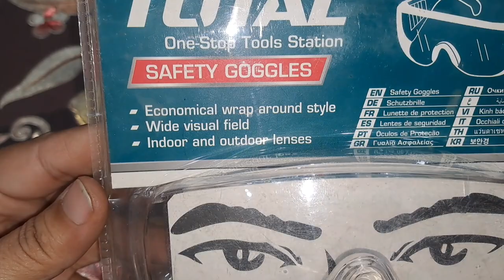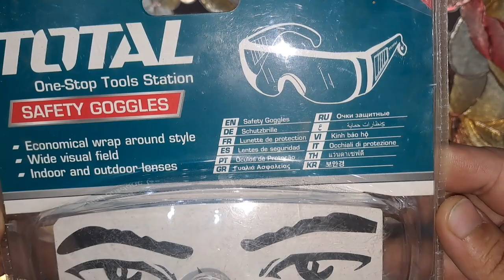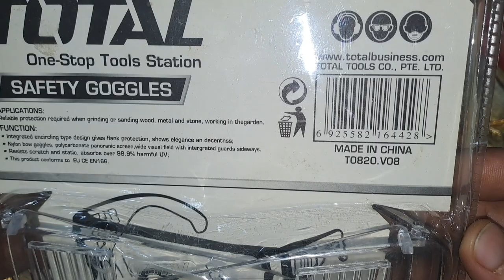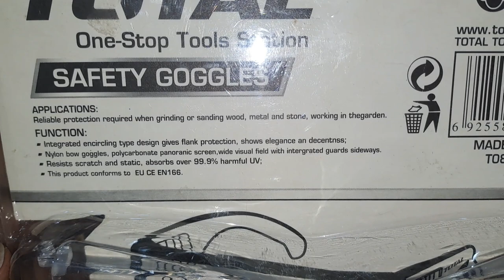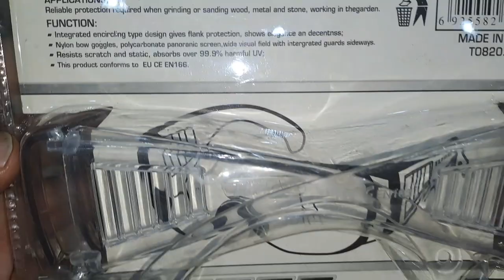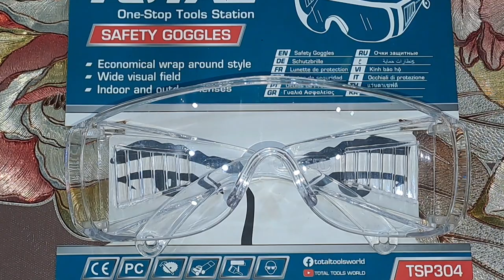Eye safety goggles unboxing | Safety glasses for all types of work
How to seed grow Thuja / Morpankhi Plant in home | Vidya From Seeds with update | plants documentary

~ Best Fertilizer for plants at HOMEMADE / Rice fertilizer for free | Liquid Fertilizer Any Plant Urdu